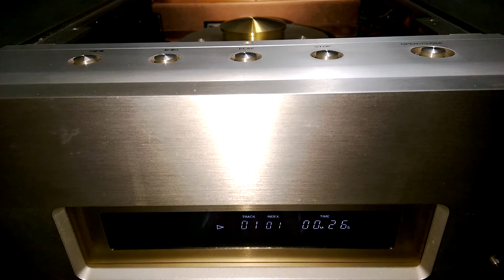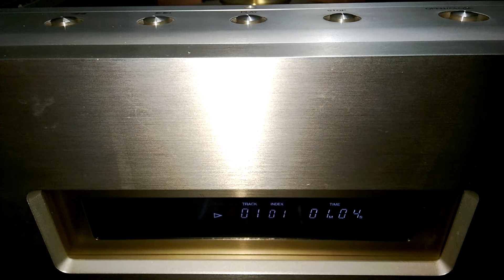Kss-151a (original with used) head in DENON DCD S1 sound quality test 7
Used old Kss-151a head in DENON for testing.In my  opinion. Low analysis & not clear sound compare to video 8.